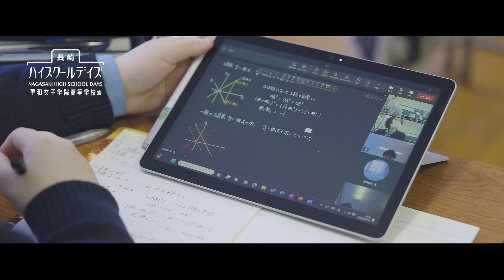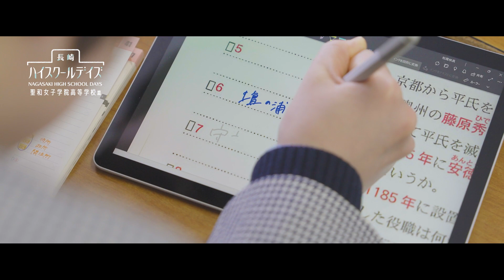長崎ハイスクールデイズ 聖和女子学院高等学校篇 エピソード#4 ICT教育への取り組み方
長崎県内の高等学校を紹介していきます。